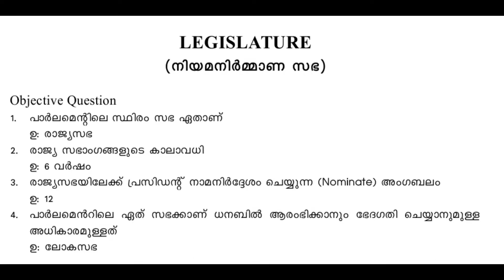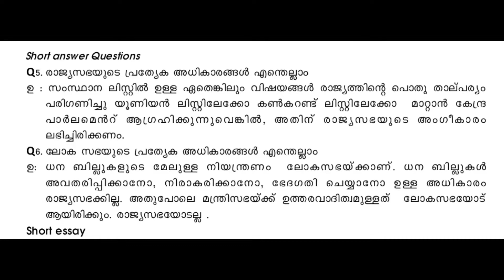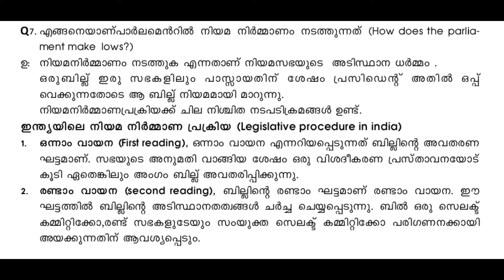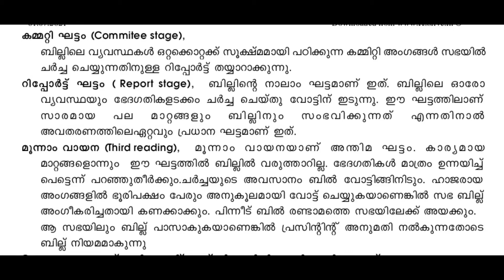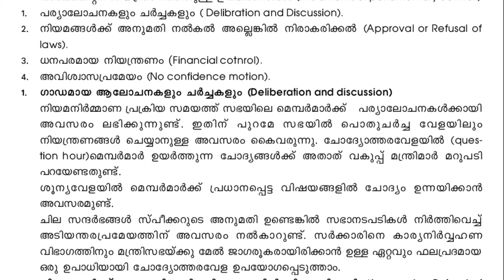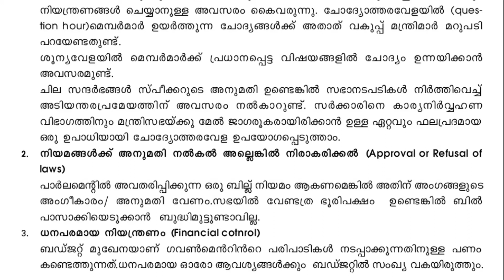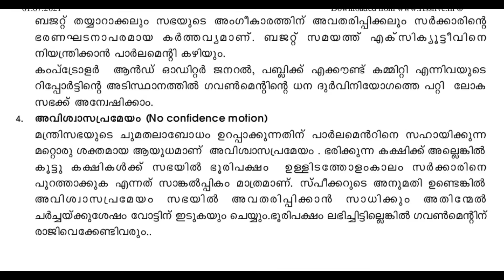politics focus area plus one/important model question and answer/lesson- 5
POLITICS FOCUS AREA MODEL QUESTION AND ANSWER/PLUS ONE FOCUS AREA 2021/IMPORTANT FOCUS AREA PLUS ONE/MODEL QUESTION AND ANSWER PLUS ONE POLITICS/LIFE SHORE